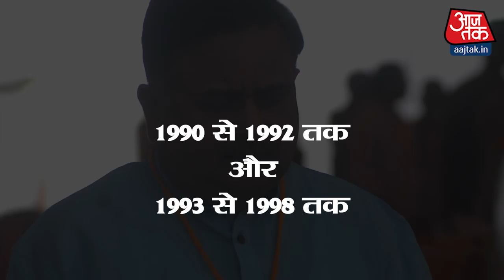Chhattisgarh Election 2018 | Profile of Raman Singh (रमन सिंह) | Raman Singh CM of Chhattisgarh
रमन सिंह के सार्वजनिक जीवन की शुरूआत होती है, 1976-77 में. वे वर्ष 1983-84 में शीतला वार्ड से कवर्धा नगरपालिका के पार्षद निर्वाचित हुए. वर्ष 1990-92 और वर्ष 1993-98 तक वे तत्कालीन मध्यप्रदेश विधानसभा में विधायक रहे. वर्ष 1999 के लोकसभा चुनाव में वे राजनांदगांव क्षेत्र से विजयी हुए. उन्होंने कांग्रेस के कद्दावर नेता मोतीलाल वोरा को चुनाव में पटकनी दी थी. रमन सिंह की प्रतिभा और लोकप्रियता को देखते हुए प्रधानमंत्री अटल बिहारी वाजपेयी ने इन्हें केन्द्रीय मंत्रिमंडल में शामिल कर वाणिज्य एवं उद्योग राज्यमंत्री बनाया.

An Ayurvedic doctor by profession, Chhattisgarh Chief Minister Dr. Raman Singh began his political career in the youth wing of Jana Sangh. He holds various positions in Kawardha municipality, Chhattisgarh Assembly and the Parliament of India. Currently, he is a Chief Minister of Chhattisgarh state. He was the Member of Parliament in 1999 and served as Minister of State of Commerce.